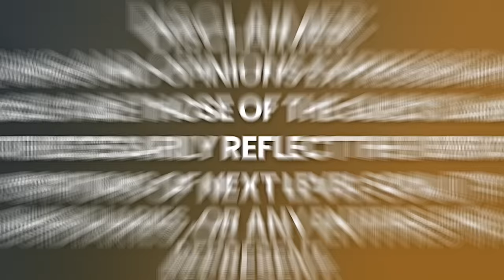PRÉPAREZ-VOUS ! L'Avertissement D'Un Médium Pour L'Humanité ! | Lee Harris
Lee Harris est l'auteur de Conversations with the Z's, Book One et Energy Speaks. Intuitif et canalisateur énergétique doué, il dirige une communauté en ligne dynamique qui touche des centaines de milliers de personnes chaque mois. Ses événements en ligne acclamés, sa communauté de membres The Portal et son podcast sur la spiritualité Impact the World, classé parmi les 50 meilleurs, sont autant d'aventures dans les aspects les plus profonds de la vie, de l'amour et de l'éveil. Lee est également un producteur de musique et un auteur-compositeur-interprète accompli dont les albums acclamés ont atteint la première place des classements New Age d'iTunes et d'Amazon.

Lee Harris a commencé à canaliser les Z en 1999 et a depuis partagé leurs connaissances avec des millions de personnes à travers le monde par le biais d'enregistrements, d'ateliers et de livres. Il propose ici une présentation unique, dans laquelle la psychothérapeute Dianna Edwards interviewe les Z's. Le résultat est une façon captivante d'aborder la question de la santé mentale. Le résultat est une façon captivante de recevoir ces messages et d'intégrer leur sagesse. Son deuxième livre, Conversations with the Z's volume two, explique comment :

- Amplifier l'énergie de votre cœur, que les Z's appellent "l'énergie la plus importante, la plus abondante et la plus créative sur Terre"
- Renforcer votre connexion avec les anges et les guides
- Guérir de ses expériences passées et se libérer de ses peurs
- Comprendre et mieux naviguer dans les états de disharmonie personnels ou globaux.

Comme le montrent ces conversations de manière convaincante et provocante, les Z veulent aider chacun d'entre nous à puiser dans son âme multidimensionnelle et à incarner l'unité qui est notre véritable nature.

Je vous invite à apprécier ma conversation avec Lee Harris.